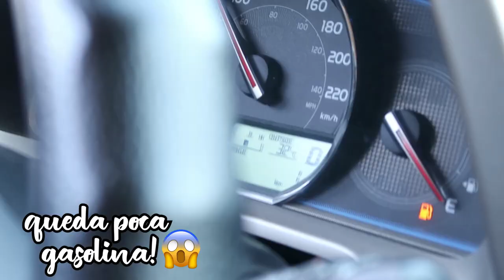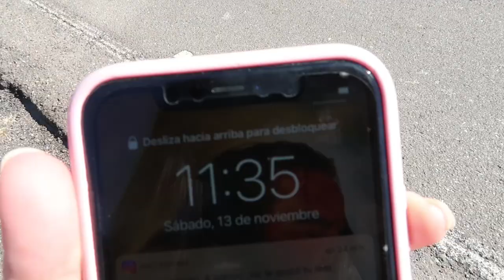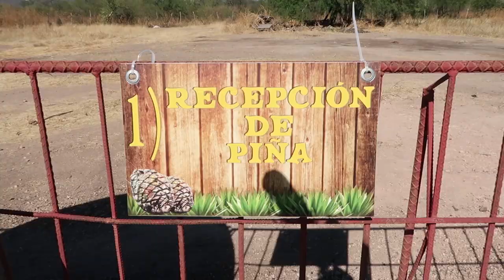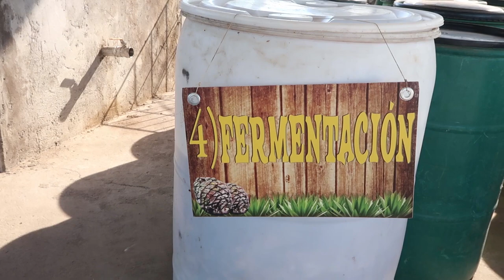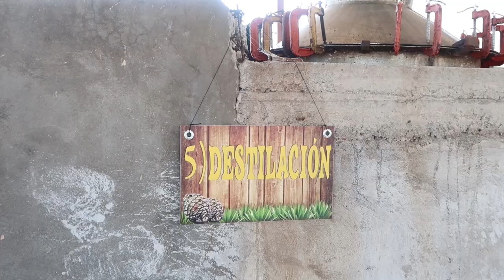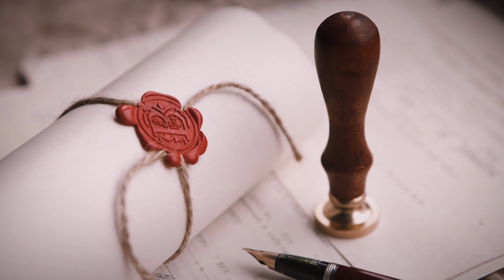¿Cómo se hace el BACANORA? Destilado de Agave de SONORA I Turismo con Pao 🤠🥃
El Bacanora también es un orgullo mexicano, con denominación de origen, hecho con un agave Sonorense llamado Angustifolia Haw. ¡Digamos que es primo del Tequila y el Mezcal! El Maestro Vinatero, Gerardo Valenzuela Clark, nos enseña el proceso de elaboración de esta bebida y tradición de Sonora. 🥃

👇 ¿Te gustaría apoyar mi canal? De antemano te lo agradezco de todo corazón por permitirme seguir trabajando en mi sueño. ☁️👇

La BEBIDA MÁS FUERTE de MÉXICO I BACANORA I Turismo con Pao 🇲🇽